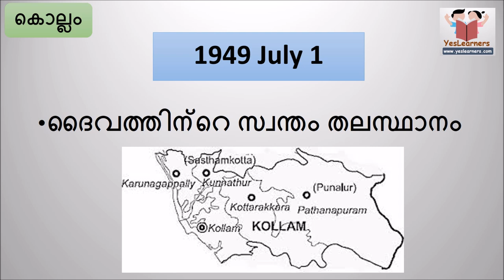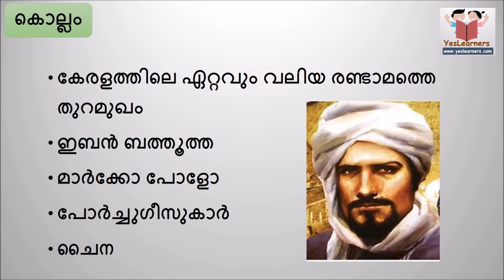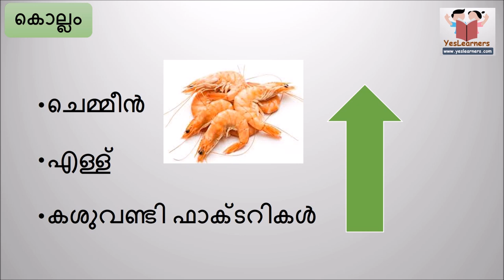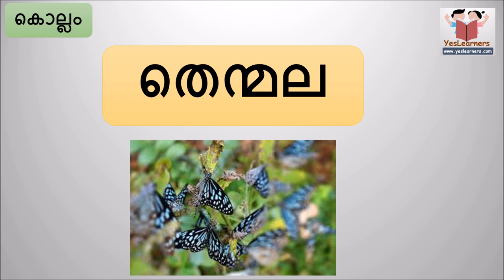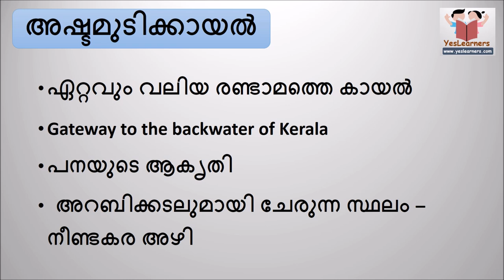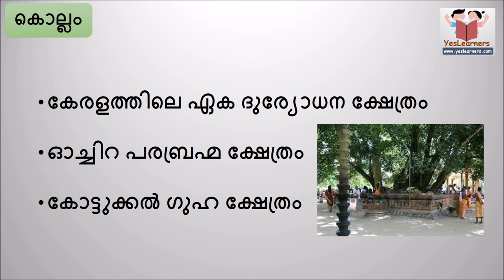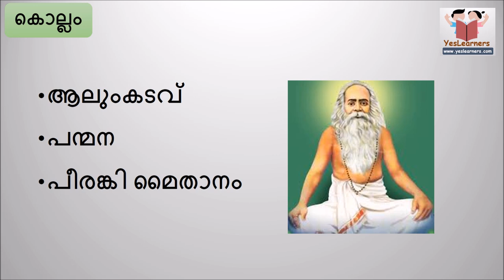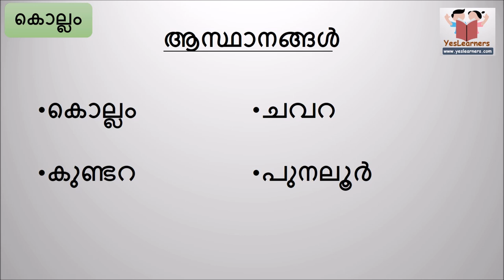കൊല്ലം ജില്ല - Kollam - Kerala PSC Coaching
കേരളത്തിലെ ജില്ലകള്‍ - Districts of Kerala - PSC Coaching